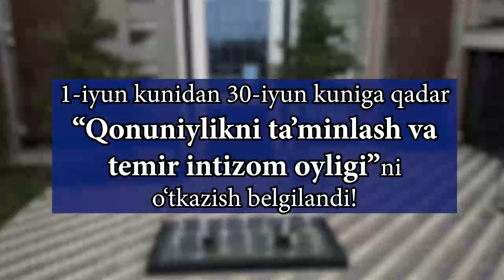1-iyun kunidan 30-iyun kuniga qadar “Qonuniylikni taʼminlash va temir intizom oyligi” o‘tkaziladi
Joriy yilning 1-iyun kunidan 30-iyun kuniga qadar o‘tkaziladigan “Qonuniylikni taʼminlash va temir intizom oyligi”da barcha ichki ishlar organlari xodimlarini faol ishtirok etishlarini so‘rab qolamiz!